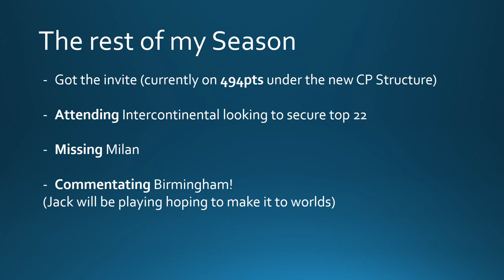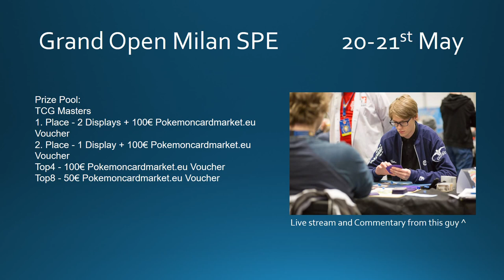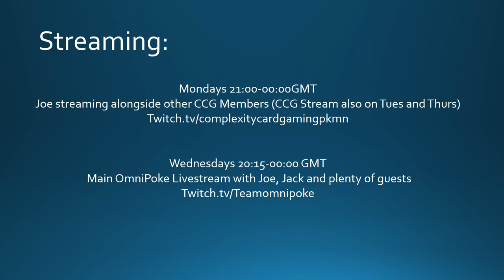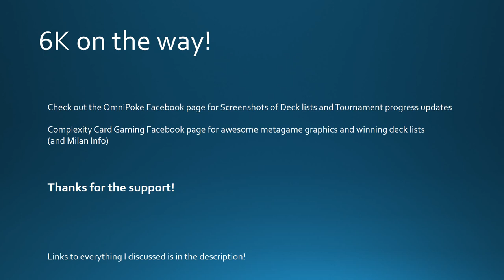Quick OmniPoke Update Video!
Hello everybody and welcome to Omnipoke, the channel that brings you guys everything Pokemon!

Just a few quick updates for any newer viewers out there as well as veteran followers who may have forgotten!